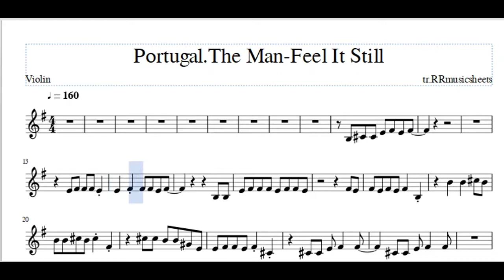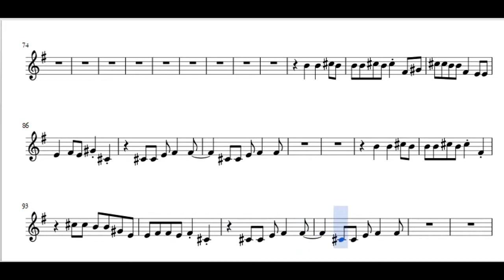Portugal,The Man Feel It Still Violin sheetmusic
Eurovision Song Contest Turin 2022
Can't keep my hands to myself
Think I'll dust 'em off, put 'em back up on the shelf
In case my little baby girl is in need
Am I coming out of left field?
Ooh woo, I'm a rebel just for kicks, now
I been feeling it since 1966, now
Might be over now, but I feel it still
Let me kick it like it's 1986, now
Got another mouth to feed